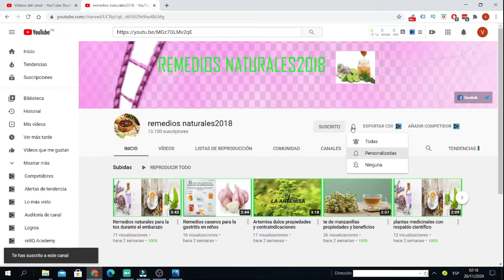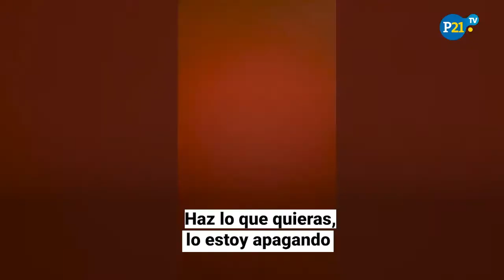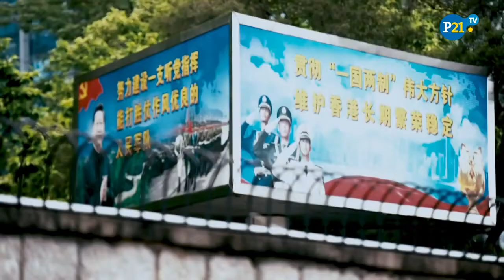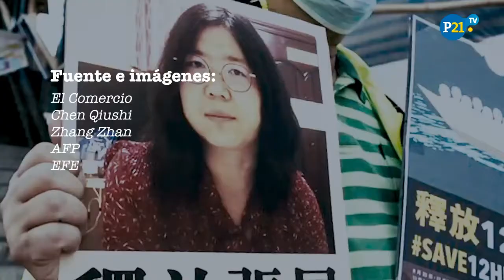Quién es Zhang Zhan, la periodista china condenada por informar sobre el COVID 19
¿Qué fue lo que reveló Zhang Zhan sobre el COVID-19? La también abogada de 37 años fue detenida en mayo y empezó una huelga de hambre.

FUENTE DEL VIDEO:
Si quieres descubrir más información sobre salud, recuerda que la encontrarás en
Peru21TV

OBJETIVO DE ESTE CANAL remediosnaturales2018

En este canal de salud "remediosnaturales2018" encontraras remedios naturales de plantas medicinales y medicina natural para mantener la salud y disfrutar la buena vida.